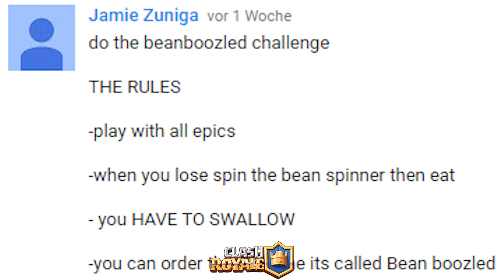Clash Royale Bean Boozled! - All Epic Challenge with Epic Stakes!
Thanks for stopping by! Don't miss out on new and fun episodes!